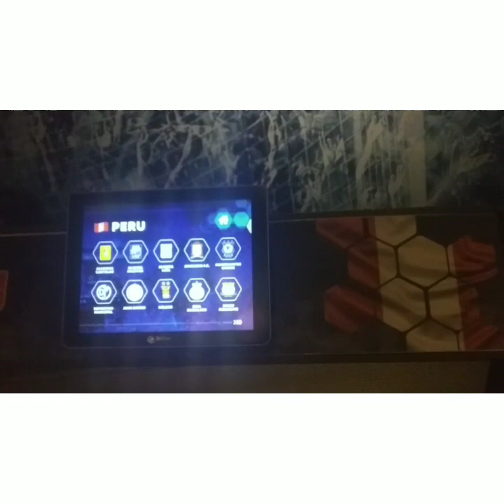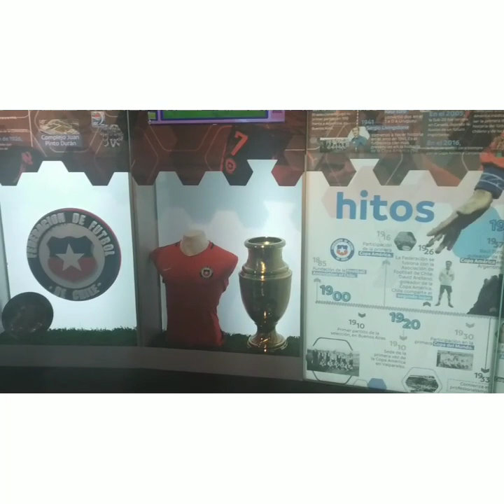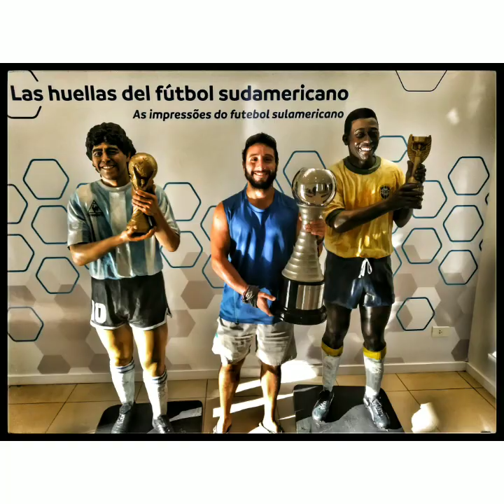Confederación Sudamericana de fútbol, Paraguay.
Hola gente bella!

Pese a que yo en lo personal se casi nada de fútbol y realmente no me apasiona, ya estando cerca de este interesante museo decidí invertir una tarde para transmitirles las cosas que se pueden encontrar; en especial para los amantes de este gran deporte.

Horarios: de 8:00 a 12:00/ 14:30 a 17:00

Te invito a Seguir mi canal, Compartir y acompañarme en este  increible viaje de vida de 1 año  😉👇

Recuerda activar la 🔔 para que sepas cuando subo un nuevo video y no te pierdas detalles de esta gran ruta!

✔Instragram Personal: 🎬@kokeurrea
✔Instragram Emprendimiento: 🎬@defensapersonalparatodos